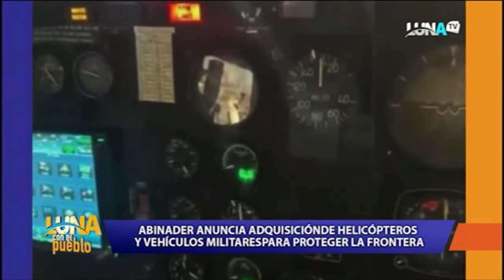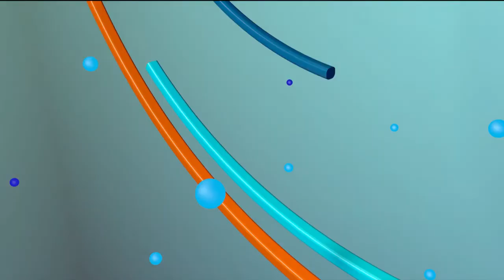LUNA CON EL PUEBLO 10 10 2022 B3